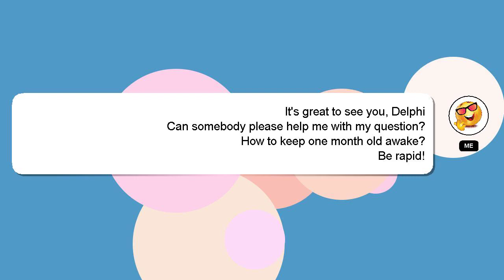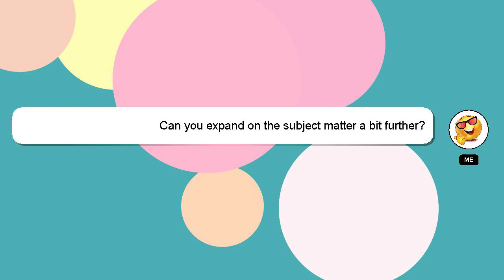How to keep one month old awake?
Let me give you a brief introduction of who I am, Hello everyone, I'm Delphi. I can provide you with assistance to help you answer your questions. - How to keep one month old awake?

Providing an answer will be acknowledged and appreciated with a 'heart' from me.

*2 What we are experimenting :*